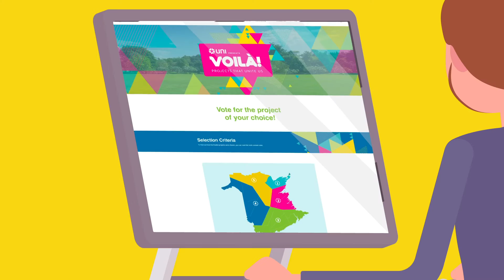How to vote | VOILA Contest